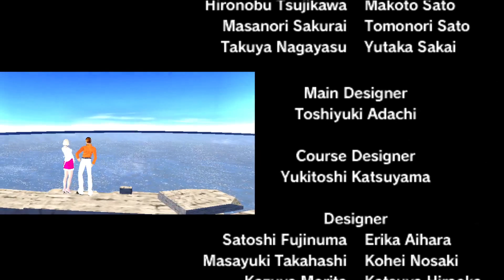Outrun 2 SP Outrun 2 Goal E (365 GTS/4 Daytona)